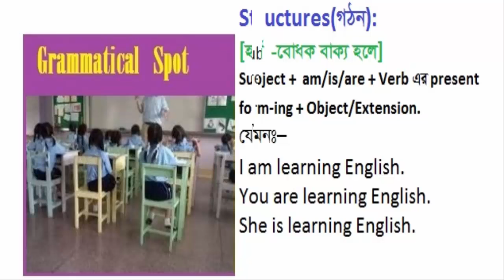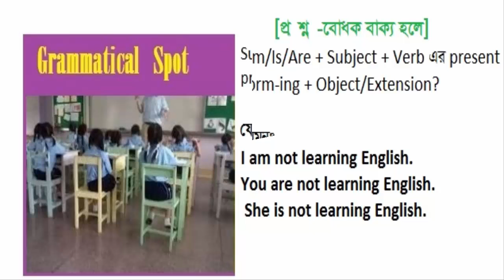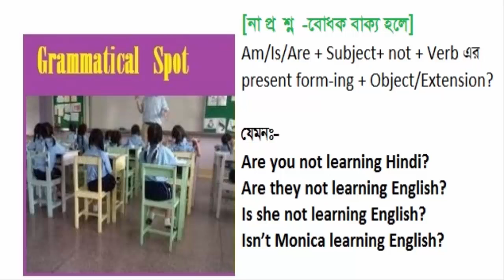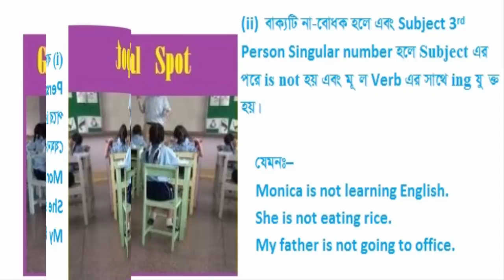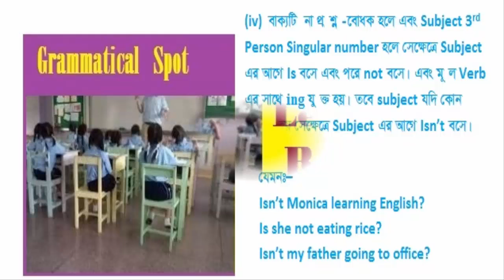it’s an essential part in our life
learning continuous tense
learning continuous tense
learning continuous tense

Hi there!
Here is a video for the students on “learning continuous tense.” It’s an essential part in our life. By learning tense, we can do the best in the exam. Test. Let’s do it right now.
Thank you so much for being here.
Good Luck!